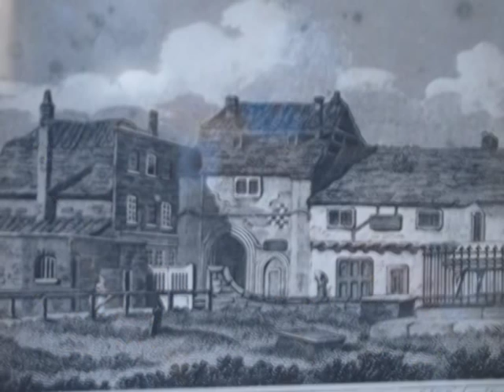Bermondsey .biz dick emery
Dick Emery singing about the wonderful Bermondsey sited in South East London SE1
many thanks to Bill Killick